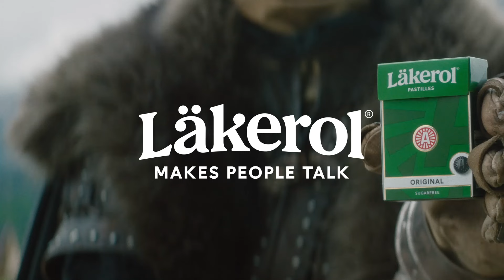Läkerol - Makes people talk